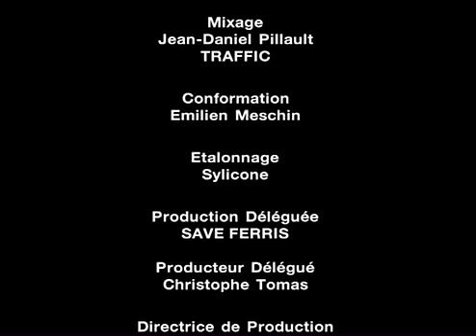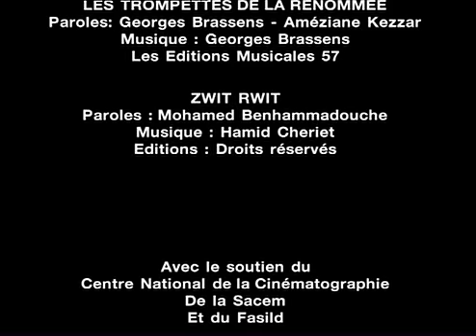IDIR entre scènes et terres 7eme partie